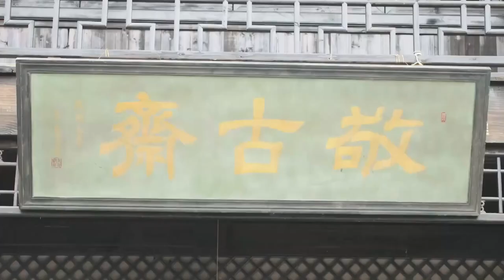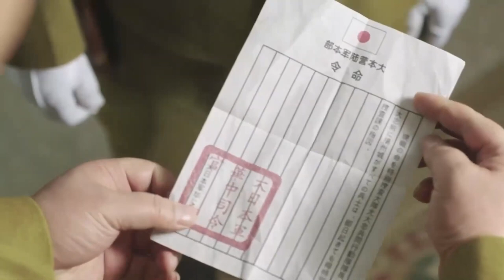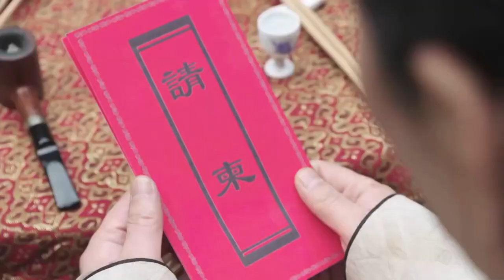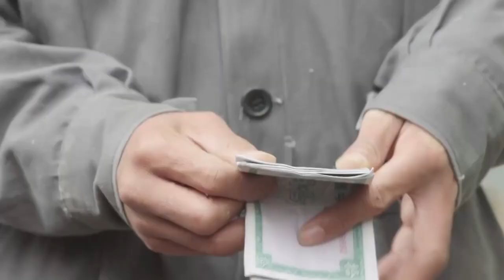MULTISUB热血抗日电视剧【烽火岁月 War Years】EP14 |💞草根英雄假扮日军大佐，不费一枪一弹智取敌军军营，真是个天才🤳 主演：靳东 宋轶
剧名Name：烽火岁月
主演Cast：靳东
简介：💞草根英雄假扮日军大佐，不费一枪一弹智取敌军军营，真是个天才🤳